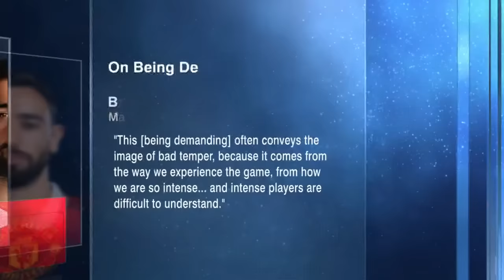Gareth Southgate linked to Manchester United job 👀 An upgrade over Ten Hag? | ESPN FC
Mark Ogden joins ESPN FC’s Dan Thomas, Shaka Hislop, Craig Burley and Frank Leboeuf discuss the rumors of Gareth Southgate being linked to replace Erik ten Hag at Manchester United.